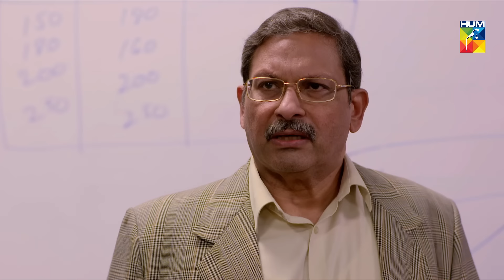Meer Abru Episode #10 HUM TV Drama 2 May 2019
Meer Abru Episode #10 HD Full Official video - 2 May 2019 at Hum TV official YouTube channel.

Meer Abru latest Episode #10 Full HD - Meer Abru is a latest drama serial by Hum TV and HUM TV Dramas are well-known for its quality in Pakistani Drama & Entertainment production. Today Hum TV is broadcasting the Episode #10 of Meer Abru. Meer Abru Episode #10 Full in HD Quality 2 May 2019 at Hum TV official YouTube channel. Enjoy official Hum TV Drama with best dramatic scene, sound and surprise.

Starring
Noor Hassan as Meer

Sanam Chaudhry as Abru

Zain Baig as Saim

Saad Qureshi as Waleed

Jia Ali as Zaibi

Azeem Sajjad as Ghazafer

Shajeer Uddin as Professor Ahmad

Srha Asghar as Sana

Directed By
Furqan Adam

Written By
Farisa Afzal & Wasiq Ali

Produced By
Moomal Entertainment & Momina Duraid Productions